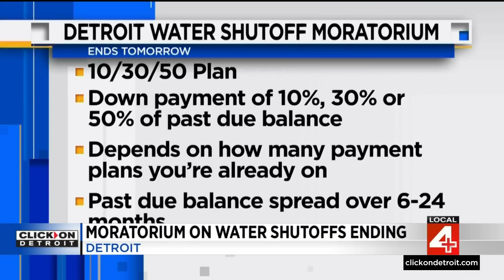Local 4 News at Noon -- Dec. 30, 2022